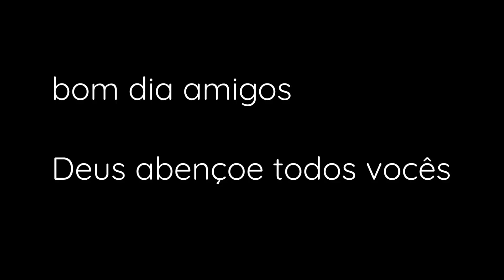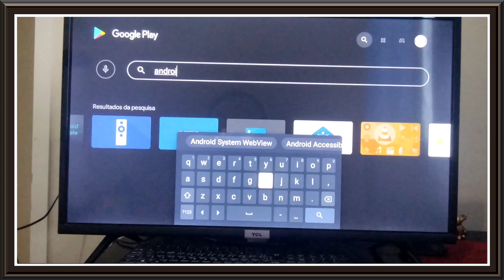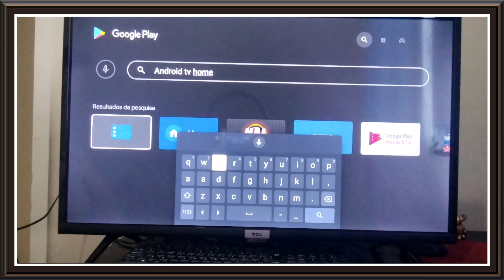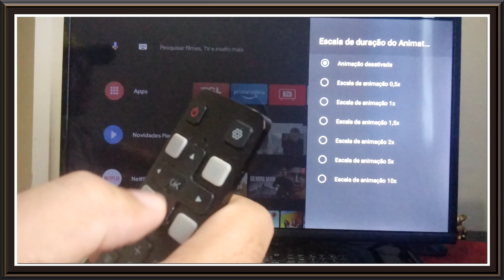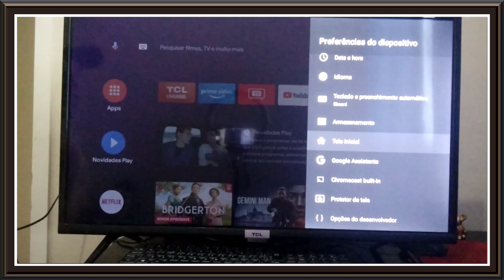esse dois menus secretos ninguém sabia mas agora a tv tcl vai ficar tão rápida que vai sair correndo